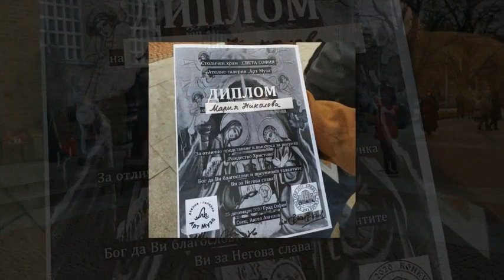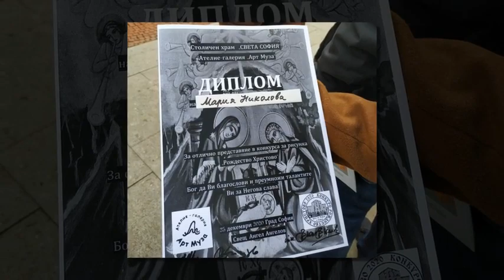РОЖДЕСТВО ХРИСТОВО ИЗЛОЖБА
Чудесно и вдъхновяващо изживяване.
С много усмивки и вълнение на всички
присъстващи.
Похвална инициатива, за Рождество Христово.